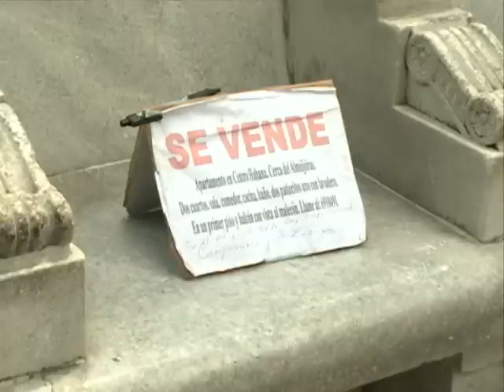TV Martí Noticias — Cubanos analizan sobre ventajas y limitaciones de la reforma migratoria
(TV Martí Noticias) — La reforma migratoria dictada por el gobierno de Raúl Castro despierta particular interés dentro y fuera de la isla. El derecho a salir del país, vetado durante décadas por el régimen, parece haber sido revindicado, pero como nos cuentan ciudadanos de a pie, el decreto llega acompañado de varias limitantes. Este es un reporte que llega Desde Adentro.